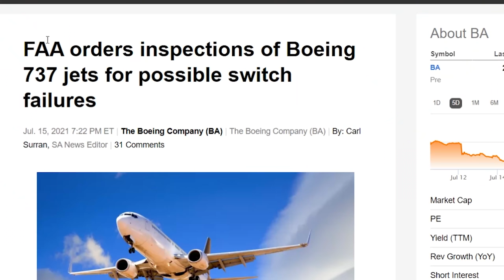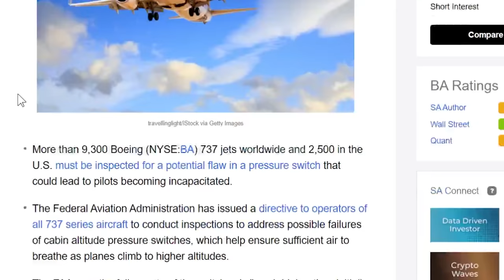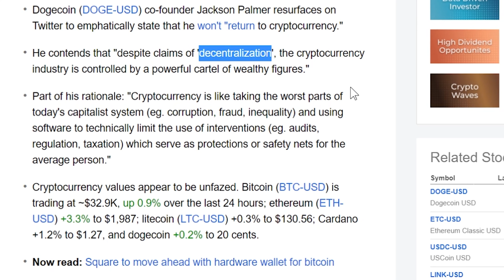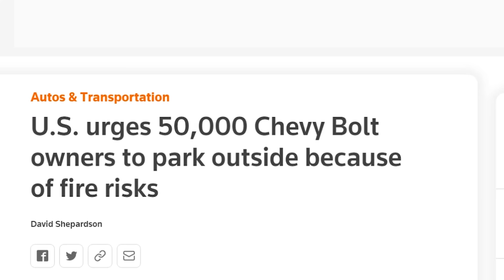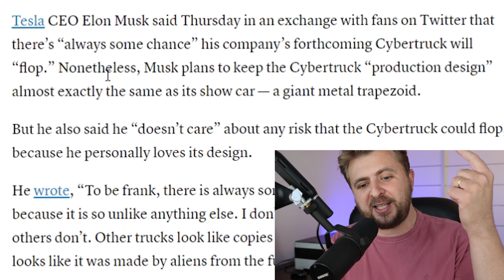Elon Musk Admits Tesla's Cybertruck Flop? Cathie Wood JUST Dropped a Bombshell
You can now book a live 1X1 call with me via Clarity

I have a long position in TSLA.
I have no position in BA.
I have to position in ARK funds.